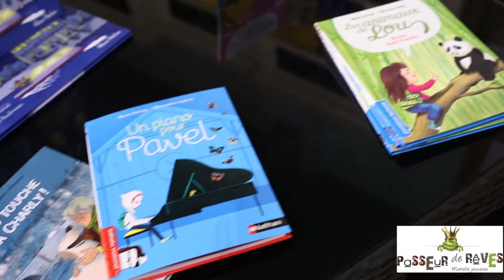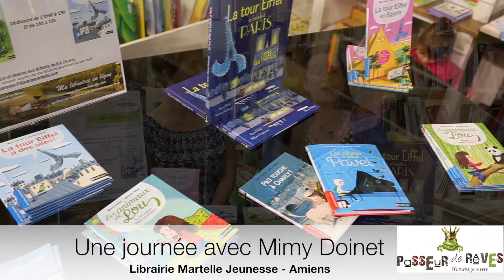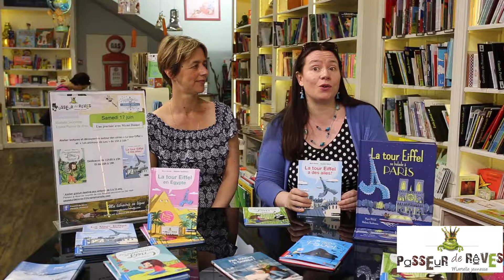Martelle Jeunesse - Passeur de rêves rencontre Mimy Doinet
Mimy Doinet était notre invitée pour une journée exceptionnelle !
Au programme, un atelier de 15h à 16h et des dédicaces de 11h30 à 13h et de 16h à 19h :)
Retrouvez ses collections sur La Tour Eiffel et Les animaux de Lou sur notre site internet